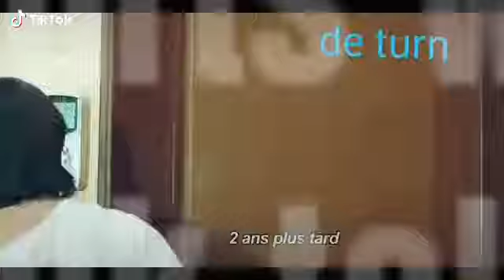It Hurts When Your Wife Lack Tolerance TikTok: fraver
It Hurts When Your Wife Lack Tolerance
video by: fraver (follow them on tiktok)